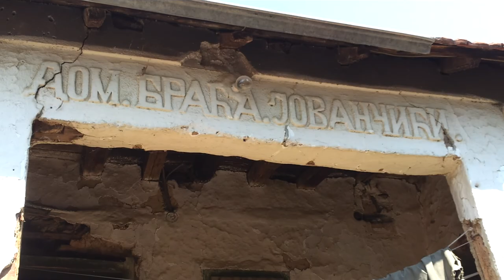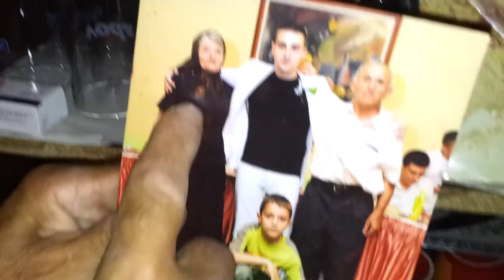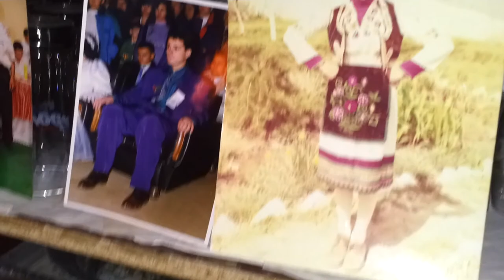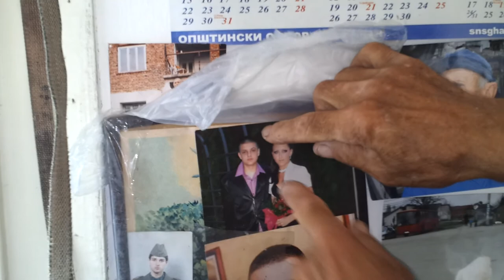20120805 A visit in Zaplanjska Toponica, at Svetislav Jovancic's place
20120805 A visit in Zaplanjska Toponica, at Svetislav Jovancic's place.

Svetislav is an old villager and here is he showing us his place and how he and his wife are living. Their children have leaved the village for a life in the town.